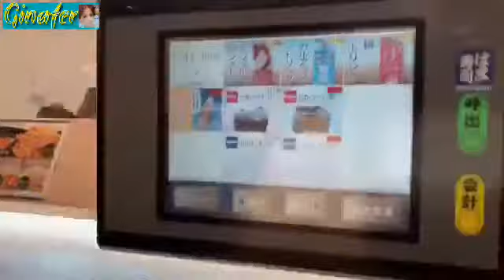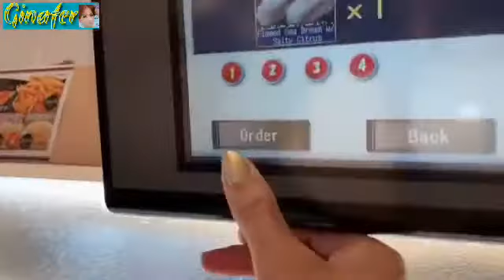Let’s eat together ( Hama Sushi ) VLOG/A.G.